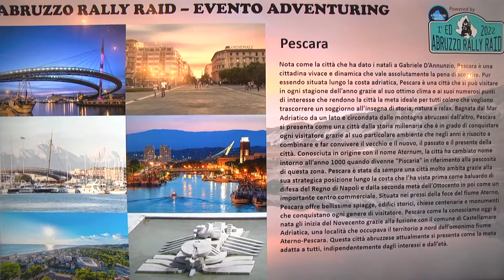Con Abruzzo Rally Raid, in moto sulle strade d’Abruzzo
Si chiama Abruzzo Rally Raid, in moto sulle strade d’Abruzzo l’evento che ha voluto promuovere il Comune di Pescara con Piazza della Rinascita che sarà il quartier generale dell’evento che toccherà l’intera regione e in particolare 78 comuni